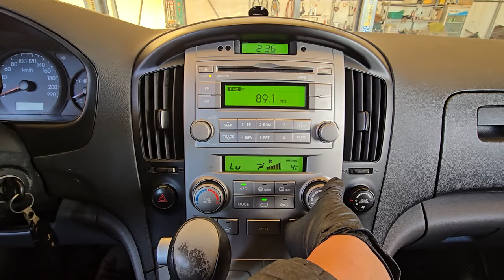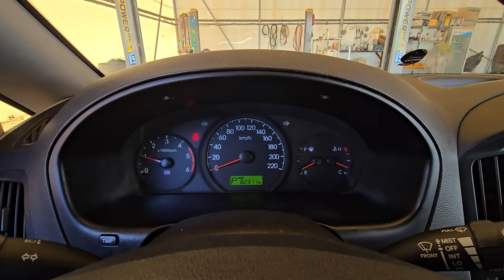2011 Hyundai G.starex used car export (BU304589) carwara, 카와라 스타렉스 수출